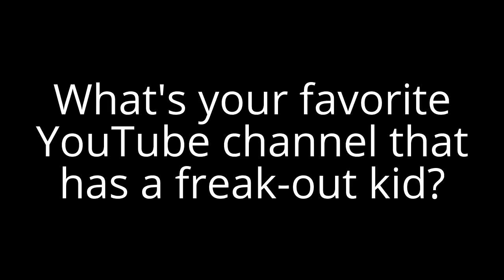Question #26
I have more than 1 favorite. I like wafflepwn, Angry Grandpa, McJuggerNuggets, boogie2988, Violette1st, Oh Shiitake Mushrooms, DaddyOFive, and Team Creed.